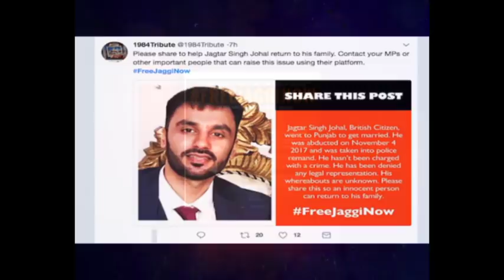Punjab police busts plot of foreign-based radical extremists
Chandigarh, Nov 29: Thwarting vicious plot of Pakistan’s Inter-Services Intelligence, the Indian security forces recently arrested some dreaded pro-Khalistan extremists from Punjab. It includes a British national, identified as Jagtar Singh Johal alias Jaggi, who was arrested on November 4. Apart from target killings, these extremists are using the cyberspace to incite youth in Punjab. Jaggi was in touch with Khalistan Liberation Force (KLF) members including its chief Harminder Singh. His name has emerged multiple times during interrogation of members of recently busted modules hired by Sikh extremist groups in Punjab. The interrogations have also revealed that there are links of foreign-based radical extremist entities that are trying to revive Sikh militancy in India. Jagtar Singh has also been associated  with Gursharanbir Singh of the UK and Harmeet, based in Pakistan for promoting terror activities. He and Gursharanbir Singh have discussed ways to revive militancy in Punjab. Another Khalistan Liberation Front member, Taljeet Singh, who was in touch with Jaggi while living in Glasgow,Scotland is now in jail for funding and sourcing of weapons. In UK, pro-Khalistan activists are running propaganda on social media that Jaggi was tortured by the police. This malicious campaign is being spread to catch the attention of British and Canadian Parliamentarians and to put pressure on India to release him. Officers of the Punjab police who are involved with this case, and their family members have received death threats .As videos of his court appearances show, he looks healthy and has no torture marks. His medical reports also show that there has been no torture. Punjab police has also been in touch with the British High Commission and have been updating them on the case.